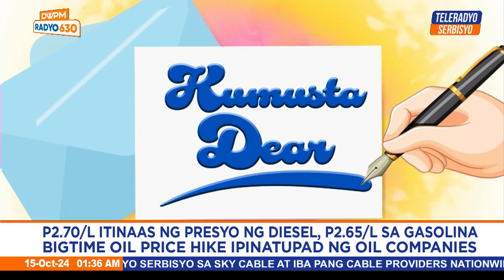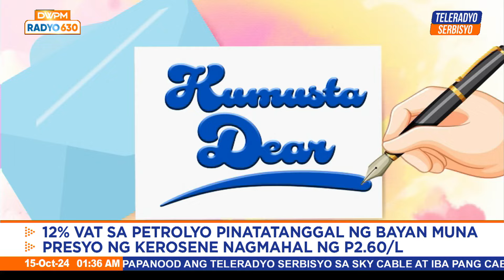Kumusta Dear: Kwentong komyuter | Remember Your Music (15 October 2024)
Dear, pakatandaan mo sana na sa bawat biyahe mo sa araw-araw, iba’t ibang istorya ang dala. Ikaw, ano’ng kwento mo bilang biyahero?